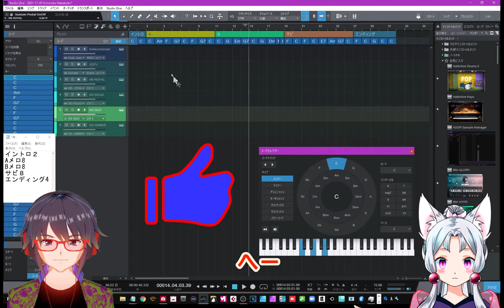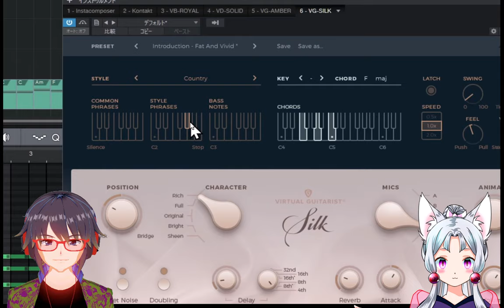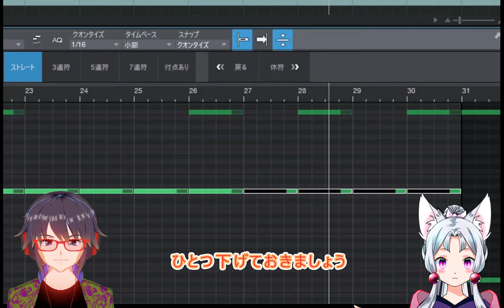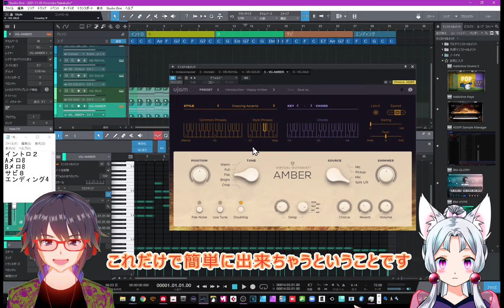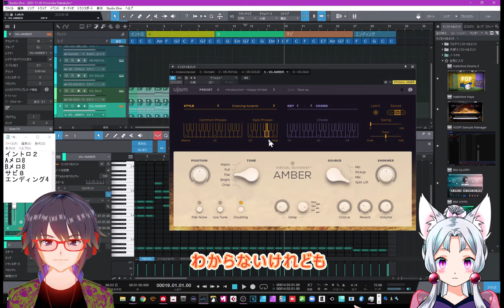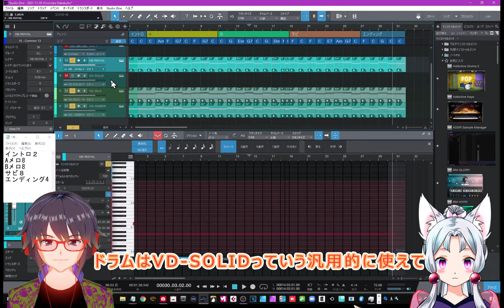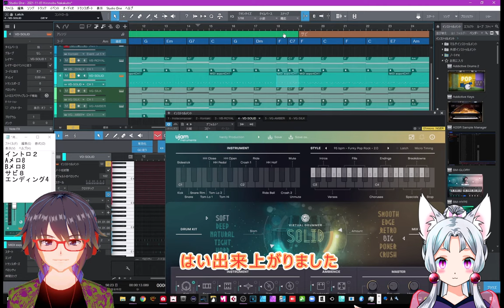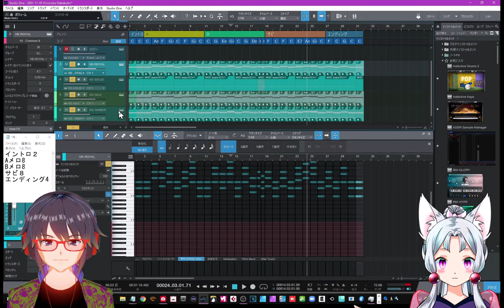初心者さんに解りやすいです！UJAMシリーズを使った超時短な楽曲制作の流れ Amber/SYLK/SOLID/ROYAL 第1回め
初心者がDTM始めるのに最適なツール
また上級者も「時短制作」に役立つ音源ツールです

＝＝MENU＝＝
00:00 今日の概要説明
02:13 VG-SYLKでアルペジオ
09:39 VG-AMBERでストロークギター
12:54 VB-ROYALはBASSだよ
17:19 ドラムはVD-SOLIDを使います
21:40 まとめ